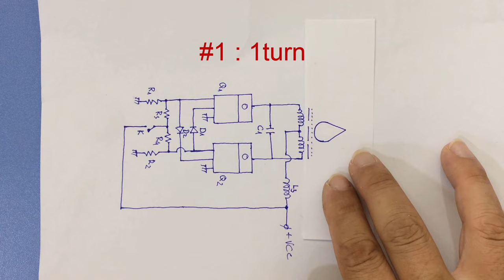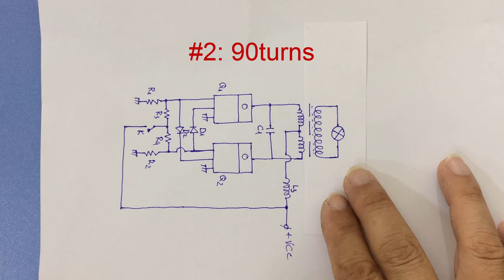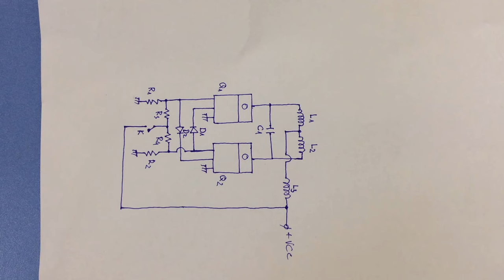How to make inverter 12v to 220v from old CRT TV. ALL IN ONE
How to make Soldering iron 12v
How to make 12v up to 220V
How to make Electric sparks
How to make Education heater
how to make fire